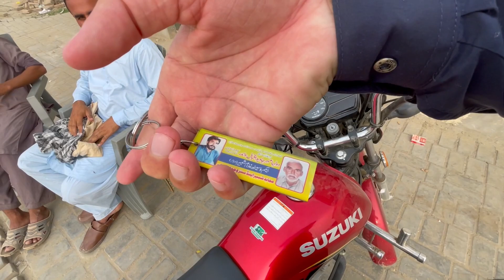Larki 2sri shadi keliye mairy ghar pnch gae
MR. THOUGHTIOUS

Watch the video until the end and give your suggestions.

Thanks 😍